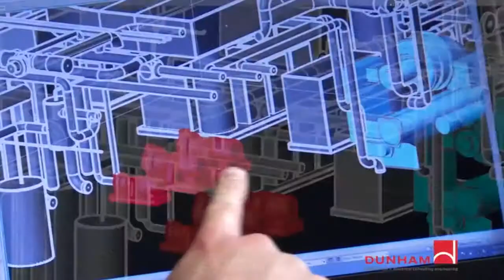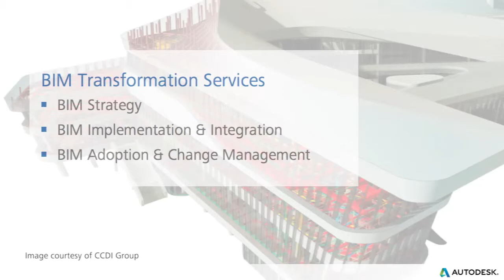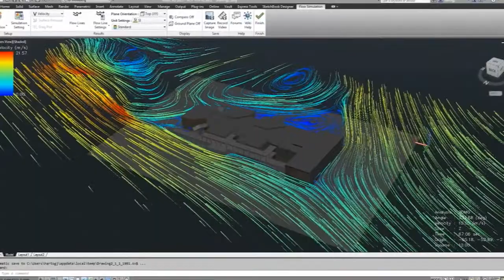BIM Transformation Delivering the Value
The Business Value of Building Information Modeling